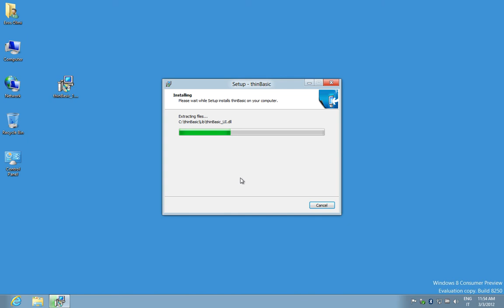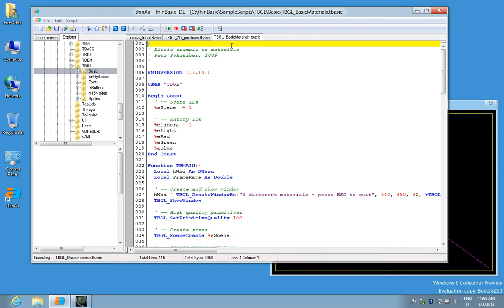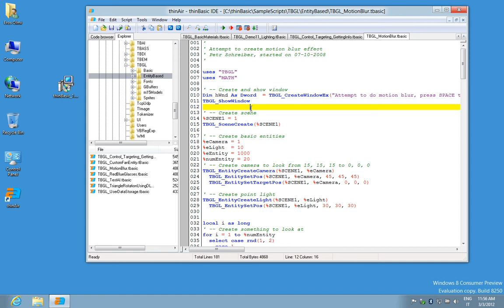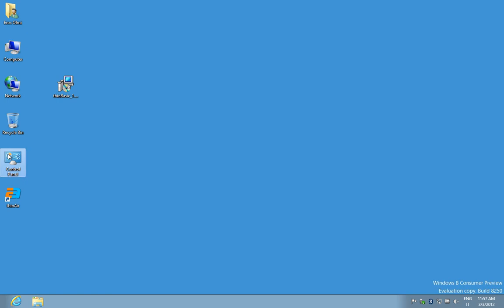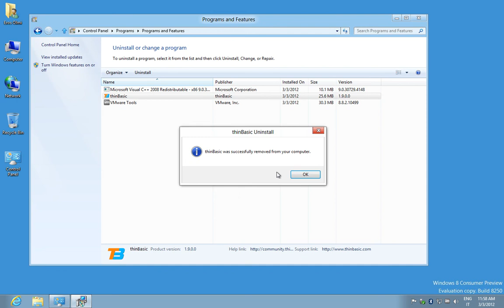thinBasic under Windows 8 Consumer Preview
thinBasic language, ide and debugger are working just fine under Windows 8  Consumer Preview